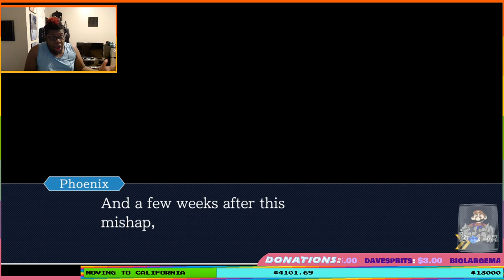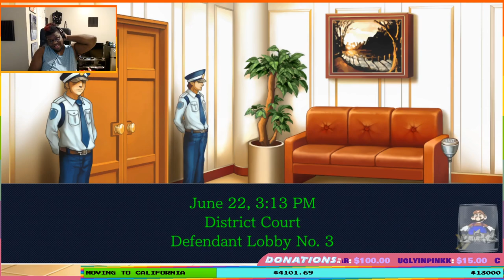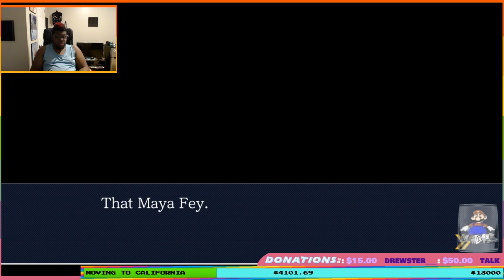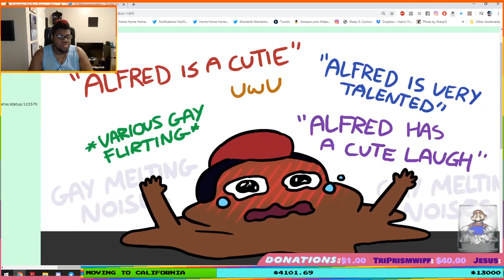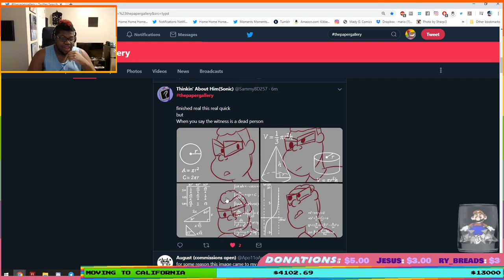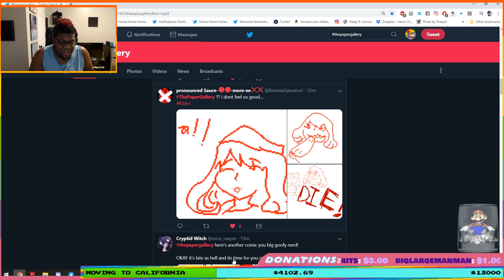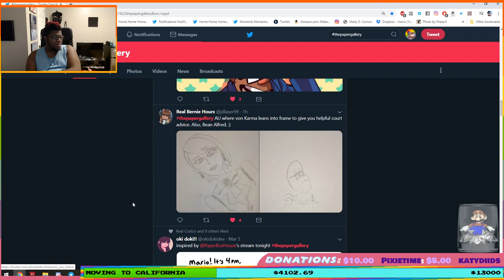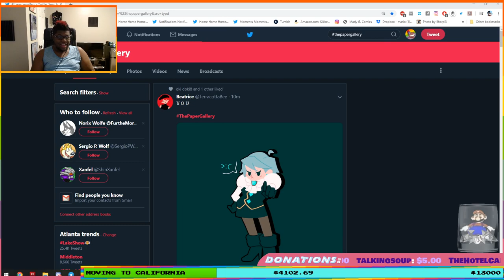TIME FOR ART! MOVEALFREDTOCALIFORNIA (Part 1/2)